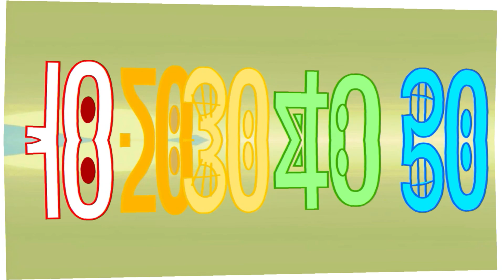Land Of Giants Intro But Cartoon Numbers Song - NumberBlocks 10-100 Blocks Version!